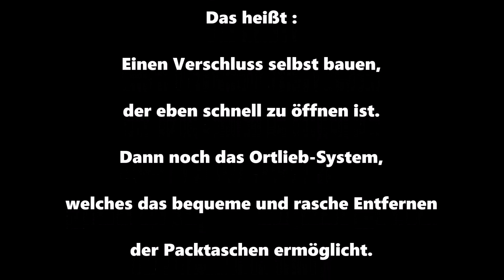Packtaschen für die Zündapp 2024 Teil 1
Ich will maßgeschneiderte Packtaschen für die Zündapp haben. Astreines Gürtelleder, das Ortlieb-System für die Befestigung und schnelles Lösen vom Moped und einen Verschluss, der schnellen Öffnen und Schließen erlaubt. Ich werde in mehreren Teilen zeigen, wie ich dieses Projekt verwirkliche. Dazu gehört auch die Herstellung des Rohrs mit Bügel. Die Packtaschen nähe ich selbst. Das Leder dafür hat 140 Euro gekostet. Das Ortlieb-System für 2 Taschen 73 Euro. Das waren dann meine gesamten Kosten, da ich die Taschen selber nähe. Die Metallbügel werden von einem Kumpel für mich angefertigt und geschweißt.

Wir filmen mit der Gopro 4 und 9 und Fotos werden mit der wasserdichten Nikon Coolpix W 100 gemacht.

Oleg Kyrylkovv : Hollywood Cinematic Intro